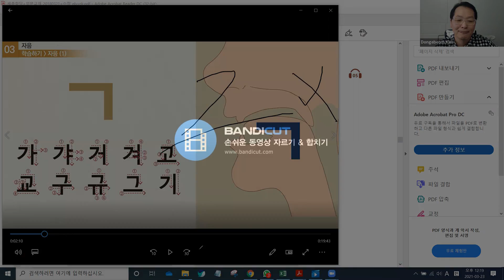입문 한국어 , 주제 : 'ㄱ' 올바르게 쓰기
가끔 보면 여러분들이 쓰는 'ㄱ' 이 조금 이상하게 쓰는 경우가 있어요.
분명 자음을 공부할 때 보면 수평형 모음(ㅡ,ㅜ.ㅗ)과 수직형 모음(ㅏ,ㅓ,ㅣ)에서 'ㄱ'의 모양이 다르게 쓰이는데도 불구하고 똑같이 쓰는 경우가 많아서 이번에 그것에 대해 가르쳤어요.